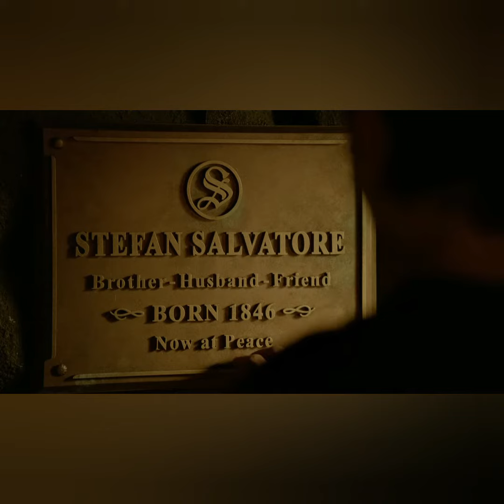Stefan salvatore Death scene 💔||The Most Emotional Scene in Vampire Diaries|Abhinav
Vampire Diaries. Web series.
Stefan Salvatore
Damon Salvatore
Elena Gilbert
Caroline Forbes